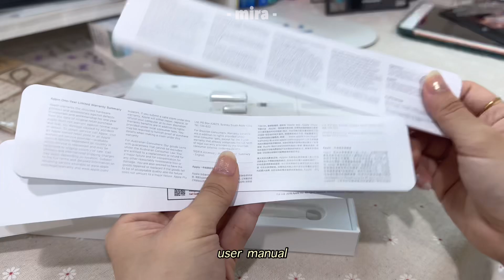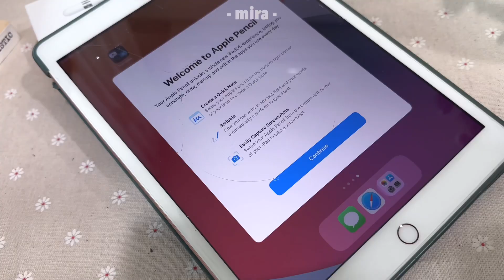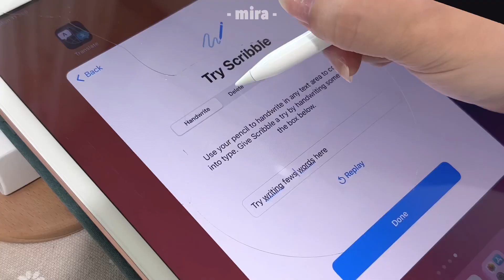 Apple Pencil (1st generation) UNBOXING 🤍 | MIRA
Good evening, here is mira life! 💓 Today’s update is a video of unboxing 1st generation Apple Pencil ✏️Enjoy the video✨

𝗣𝗮𝗶𝗿 & 𝗰𝗵𝗮𝗿𝗴𝗲 𝗔𝗽𝗽𝗹𝗲 𝗣𝗲𝗻𝗰𝗶𝗹 (𝟭𝘀𝘁 𝗴𝗲𝗻𝗲𝗿𝗮𝘁𝗶𝗼𝗻) 𝗼𝗻 𝗮𝗻 𝗶𝗣𝗮𝗱 𝘄𝗶𝘁𝗵 𝗮 𝗛𝗼𝗺𝗲 𝗯𝘂𝘁𝘁𝗼𝗻
1️⃣ Remove the cap and plug Apple Pencil into the Lightning connector on your iPad.

2️⃣ Do any of the following:
 • Pair Apple Pencil:
    When the Pair button appears, tap it.
    After you pair Apple Pencil, unplug it from iPad. Apple Pencil stays paired until you restart your iPad, turn off Bluetooth, or pair with another iPad. Just pair Apple Pencil again when you’re ready to use it.
 • Charge Apple Pencil: Apple Pencil charges while it’s plugged into your iPad.
    If your pencil came with an Apple Pencil Charging Adapter, you can also charge it using the Lightning Cable and power adapter that came with your iPad.

𝗣𝗮𝗶𝗿 & 𝗰𝗵𝗮𝗿𝗴𝗲 𝗔𝗽𝗽𝗹𝗲 𝗣𝗲𝗻𝗰𝗶𝗹 (𝟭𝘀𝘁 𝗴𝗲𝗻𝗲𝗿𝗮𝘁𝗶𝗼𝗻) 𝘄𝗶𝘁𝗵 𝗶𝗣𝗮𝗱 (𝟭𝟬𝘁𝗵 𝗴𝗲𝗻𝗲𝗿𝗮𝘁𝗶𝗼𝗻)
1️⃣ Remove the cap and plug Apple Pencil into the USB-C to Apple Pencil Adapter.

2️⃣ Connect the other end of the adapter to your iPad using the USB-C charge cable that came with your iPad.

3️⃣ Do any of the following:
• Pair Apple Pencil: When the Pair button appears, tap it.

𝑻𝒊𝒑: 𝒀𝒐𝒖 𝒄𝒂𝒏 𝒂𝒍𝒔𝒐 𝒄𝒉𝒂𝒓𝒈𝒆 𝑨𝒑𝒑𝒍𝒆 𝑷𝒆𝒏𝒄𝒊𝒍 𝒖𝒔𝒊𝒏𝒈 𝒕𝒉𝒆 𝑼𝑺𝑩-𝑪 𝒄𝒉𝒂𝒓𝒈𝒆 𝒄𝒂𝒃𝒍𝒆 𝒂𝒏𝒅 𝒑𝒐𝒘𝒆𝒓 𝒂𝒅𝒂𝒑𝒕𝒆𝒓 𝒕𝒉𝒂𝒕 𝒄𝒂𝒎𝒆 𝒘𝒊𝒕𝒉 𝒚𝒐𝒖𝒓 𝒊𝑷𝒂𝒅.

𝗖𝗵𝗲𝗰𝗸 𝘁𝗵𝗲 𝗯𝗮𝘁𝘁𝗲𝗿𝘆 𝗹𝗲𝘃𝗲𝗹 𝗼𝗳 𝗔𝗽𝗽𝗹𝗲 𝗣𝗲𝗻𝗰𝗶𝗹
• Check the Batteries widget. See Add, edit, and remove widgets on iPad.
• Go to Settings ➡️ Apple Pencil.